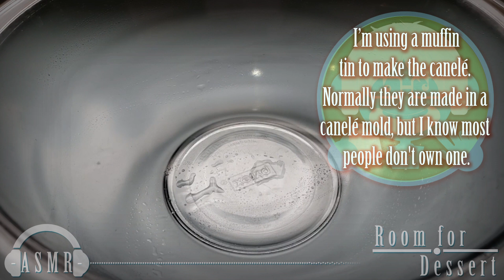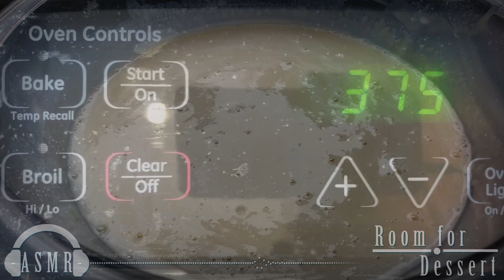Delicious Canelé de Bordeaux- French Custard Cake (Easy Recipe)~ASMR~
Learn how to make Canelé in a couple of steps. Crunchy shells and soft and sweet creamy inside.

12 Canelé (Muffin Tin)

Ingredients

1 Cup All-Purpose Flour
1 Cup Sugar
4 Egg Yolks
1/2 Tsp. Salt
1 Tsp. Vanilla Extract
1/4 Cup Rum

Grease the Muffin Tin-
1 Tbsp. Unsalted Butter

Bake Time-
375 F for 45-60 minutes depending on how dark you want the Canelé to be.